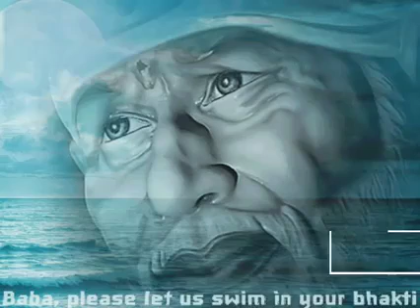enna solli azhaithal nee varuvaai sai saibaba sairam Thursday prayer